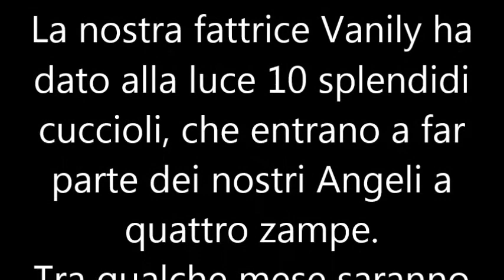Vanily e i suoi cuccioli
"Il 25 luglio 2017 alle 5h15 del mattino è nata Viola, una piccola femmina Labrador retriver di color nero. Pesa 320 grammi ed è ancora sorda e cieca, ma è già capace di trovare rapidamente i
capezzoli di sua mamma “Vanily" , "Viola” è la prima nata di una cucciolata di 10 bebé cani, tutti destinati a diventare cani guida per ciechi. Si tratta di una cucciolata di questi futuri supereroi nata
nella nuova Nursery del Servizio Cani Guida dei Lions di Limbiate.
"Dobbiamo quindi trovare delle famiglie disposte ad accogliere questi cuccioli per circa 10 mesi" prosegue il Presidente Giovanni Fossati. "Le nostre famiglie affidatarie partecipano in maniera volontaria alla riuscita della nostra missione. Anche grazie al loro impegno la nostra scuola sarà in grado d'offrire un cane guida ben educato ad una persona cieca . Tutte le spese (cibo, materiale, veterinario) saranno a carico del Servizio cani guida e le nostre famiglie saranno seguite e consigliate dai nostri istruttori per cani guida durante tutto il periodo del giovane futuro cane guida."